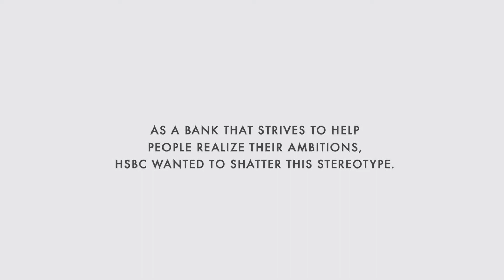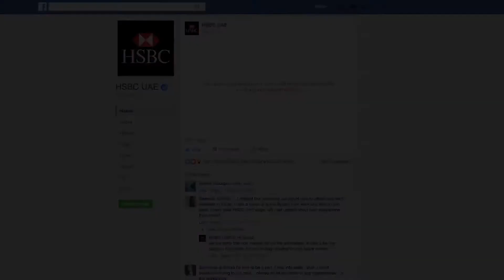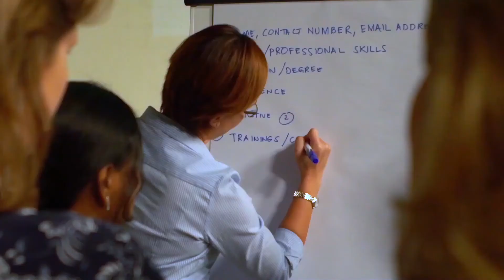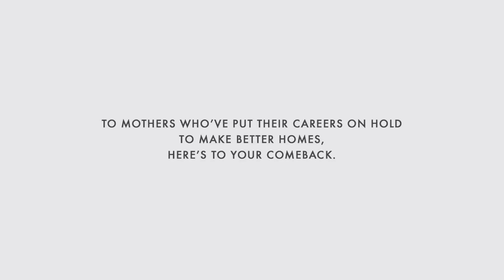HSBC I RECOMMEND MUM